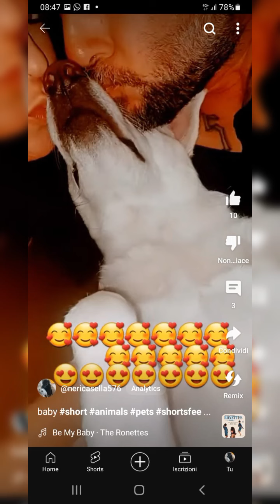le nostre cucciole